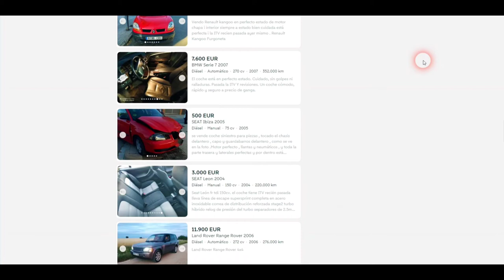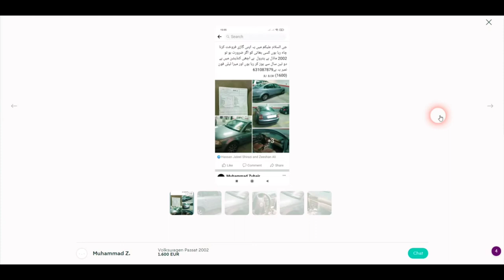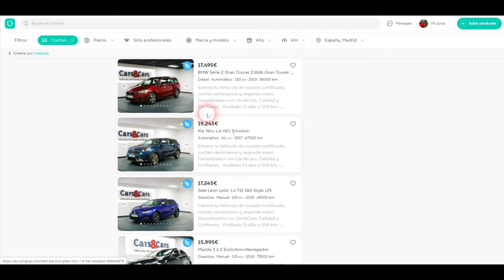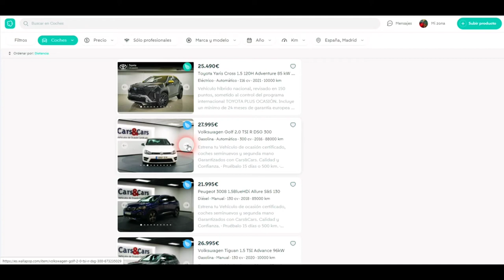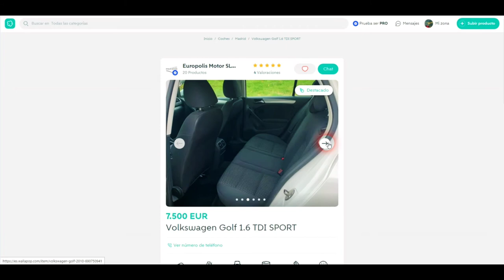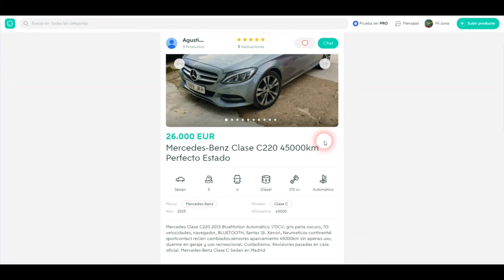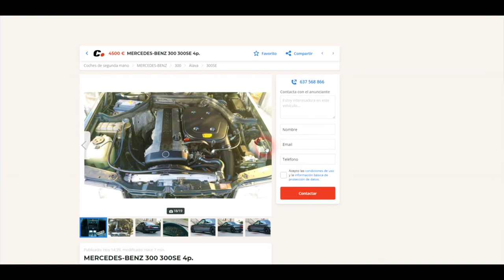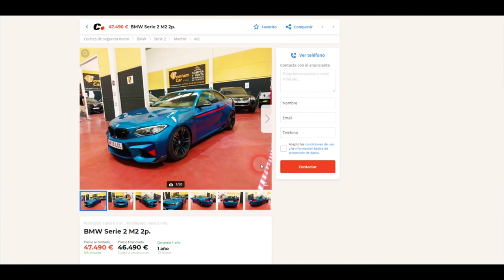Lo que NO debes hacer en un ANUNCIO DE COMPRA / VENTA de vehículos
Hola familia!
Hoy os vamos a mostrar en este video lo que NO se debe hacer cuando uno quiere vender su coche.
Recordad lo siguiente:
La regla de los 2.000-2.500 Euros por año transcurrido desde la compra = Precio justo.
Fotos reales, con buena luz y de todos los ángulos.

Y, sobre todo, honestidad y sinceridad en lo que se quiere vender.

De no cumplir alguna de estas reglas va a ser muy difícil poder vender vuestro coche.

Mundo Detailing
Información sobre eventos de motor, salones de automóvil
Comparativas
Bricos
Novedades...